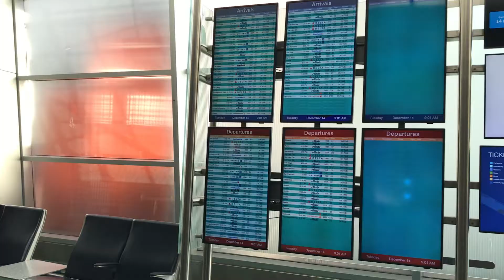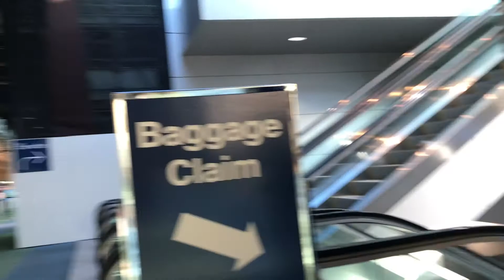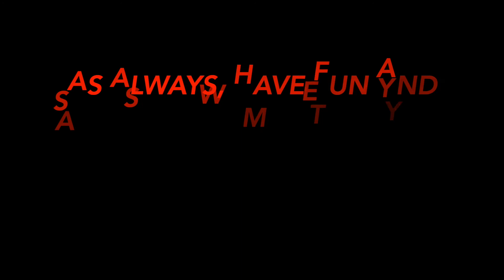(PDX) Portland, OR Curbside and ticketing for departures.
Enjoyed most of the day in the airport in Portland, OR. I have been wanting to show this airport for some time now. I really like the curbside area and how simple it is. Ticket counters feel a bit crowded now but they are easy to get to. Enjoy your travels and stay safe!